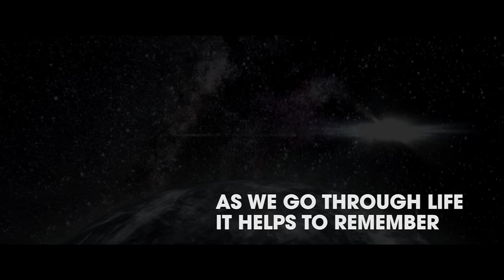Tim McGraw - Here On Earth (Official Music Video)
Music video by Tim McGraw performing Here On Earth.